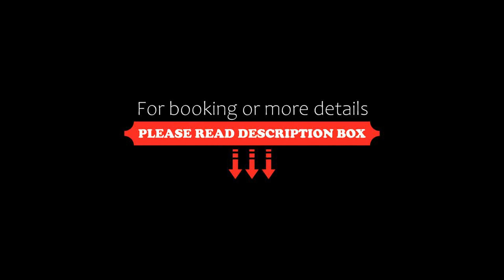Hirosaki Park Hotel, Hirosaki, Japan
About Property:
Located in a quiet area, Hirosaki Park Hotel is just a 12-minute walk from Hirosaki Station. It offers air-conditioned rooms with free internet and a restaurant that serves local cooking.
Rooms at Hotel Park Hirosaki feature a simple yet comfortable setting. They are fitted with a flat-screen TV, a fridge and an electric kettle.
Food from the Aomori region can be enjoyed at restaurant Hibiki, which features a local setting and traditional Japanese music performa...
Property Type: Hotel
Address: 036-8182 Aomori, Hirosaki, Dotemachi 126 , Japan
Searching For
1. Hirosaki Park Hotel - Hirosaki - Japan
2. Hirosaki Park Hotel - Hirosaki - Japan Address
3. Hirosaki Park Hotel - Hirosaki - Japan Rooms
4. Hirosaki Park Hotel - Hirosaki - Japan Amenities
5. Hirosaki Park Hotel - Hirosaki - Japan Offers and Deals
Audio Credit:
Track Title: Blank Slate
Artist: VYEN